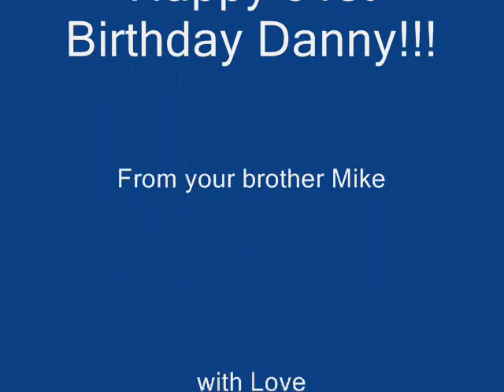My Brother Danny's 51st Birthday Party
A video I did of my brother Danny's 51st birthday party, I wrote this song and play guitar on it. The party was at my Mothers house in St. James Town, Toronto Ontario Canada.